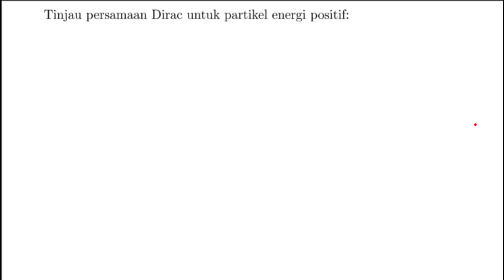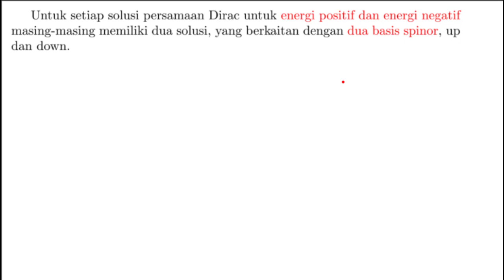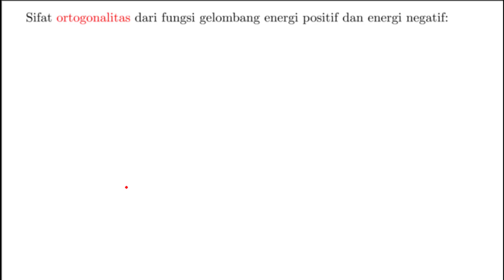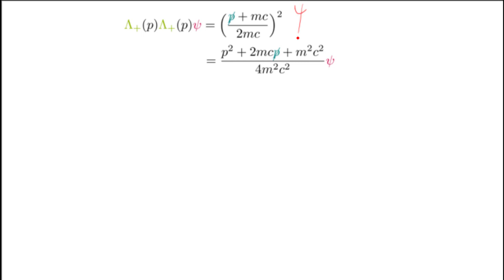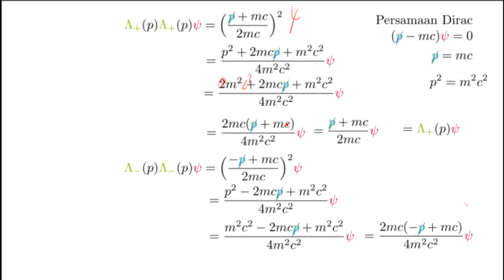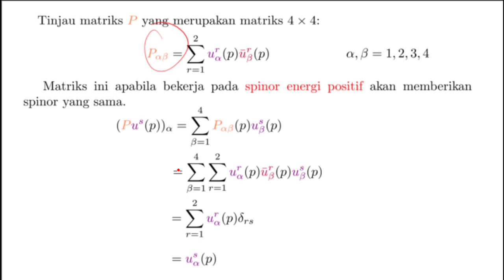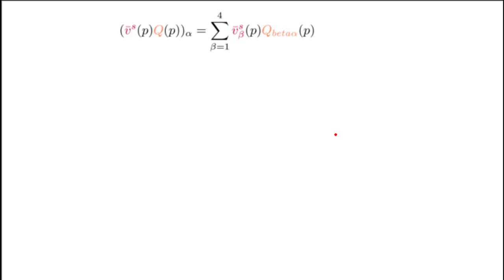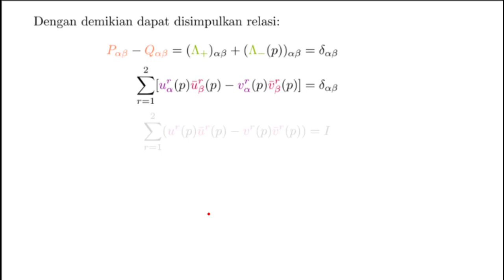MekTum | TKR | 15. Aturan Kelengkapan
Dalam video ini dibahas bagaimana aturan kelengkapan dari spinor Dirac

Pustaka:
1. Zettili, N. (2009). Quantum mechanics: Concepts and applications. Chichester, U.K: Wiley. [UTAMA]
2. Das, A. (2020). Lectures on quantum field theory. World Scientific. [UTAMA]
3. Gasiorowicz, S. (2007). Quantum physics. John Wiley & Sons. [UTAMA]
4. Phillips, A. C. (2013). Introduction to quantum mechanics. John Wiley & Sons. [PENDUKUNG]
5. Griffiths, D. J. (2005). Introduction to quantum mechanics. Upper Saddle River, NJ: Pearson Prentice Hall. [PENDUKUNG]
6. Greiner, W. (2011). Quantum mechanics: an introduction. Springer Science & Business Media. [PENDUKUNG]
7. Nolting, W. (2017). Theoretical Physics 6. Springer International Publishing. [PENDUKUNG]
8. Greiner, W. (2000). Relativistic quantum mechanics (Vol. 2). springer, Berlin. [PENDUKUNG]
9. Klauber, R. D. (2013). Student friendly quantum field theory. Sandtrove Press. [PENDUKUNG]